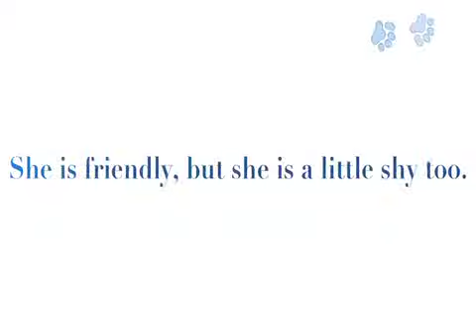TinkerBell - ADOPTED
Video by Kali Brooks.